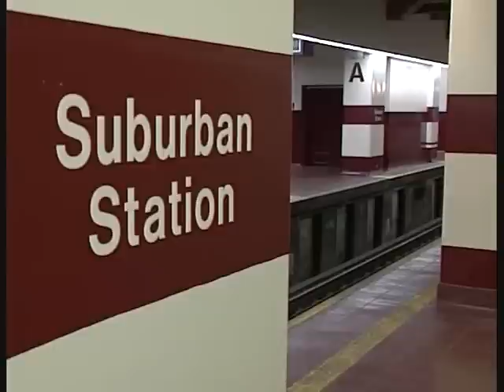SEPTA Suburban Station Philadelphia 1995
A look at the comings and goings inside SEPTA's Suburban Station Regional rail lines in Philadelphia in 1995.